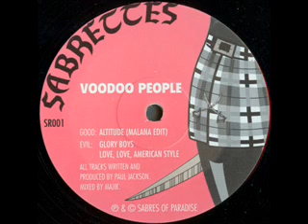Voodoo People - Glory Boys.wmv